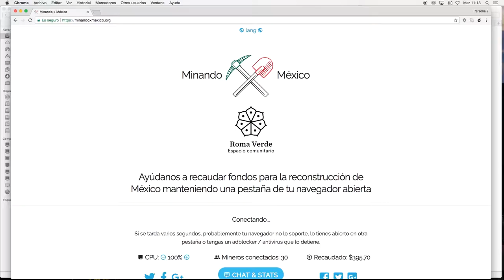Iniciativas19: Minando por México